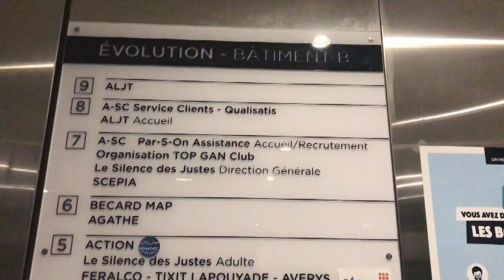MHS Paris : Quand l'arbitraire s'attaque à l'excellence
Décembre 2020, l'école privée laïque hors contrat MSH Paris est fermée sur ordre du Ministère de l'Intérieur parce qu'elle accueille des élèves voilées.
Un nouvel épisode du pogrom intellectuel contre les musulmans.